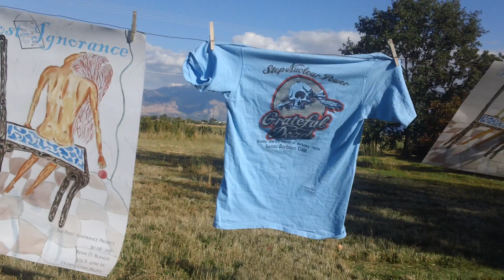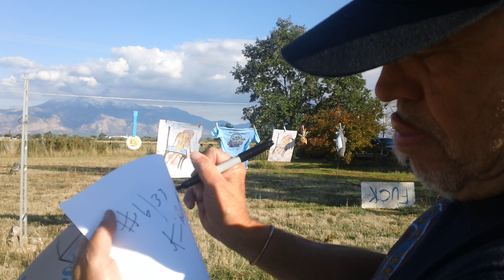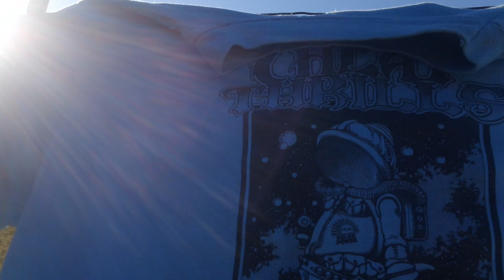Fukushima NEWS; ABE TRUMP North Korea NUKE PATSY to get ABE RE-ELECTED, cover up FUKUSHIMA Fallout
SEPTEMBER 26 2017, trump –abe OF nuclear mad mice masquerading as MEN;; ABE CALLS FOR WAR TIME SPAP ELECTION one year ahead of REAL ELECTIONS (HE WOULD SURLY lose, unless PUTIN HAS OTHER PLANS) remember the Infamous HAND SHAKE (PLEASE ALLOW ME TO introduce myself ON chemo) ABE VERY FIRST ONE IN TRUMP TOWER after election FIRST ONE after the GLOBALIST CROWNING on January 20 2017 in PUTINGRAD D.C.;; 4 DAYS HIG 5 oh the GOLD COURSE,,